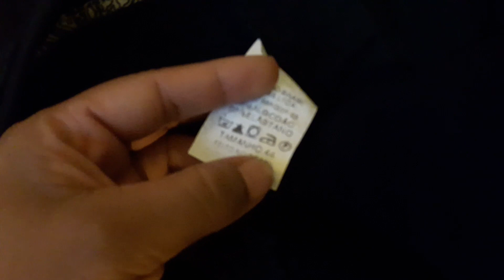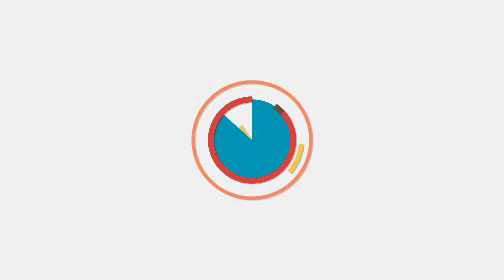E agora! Essa roupa cabe ou não cabe?